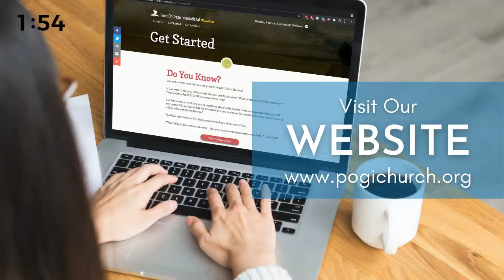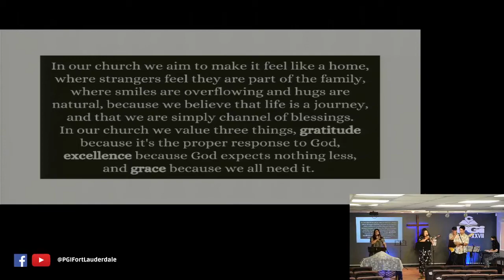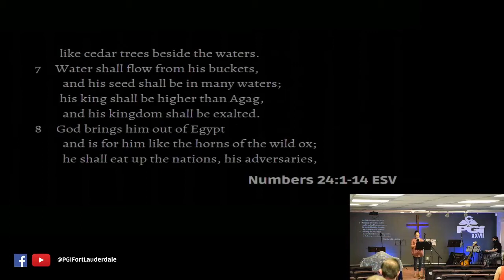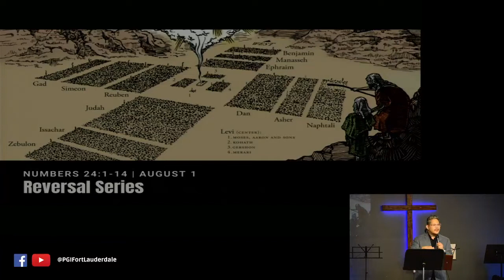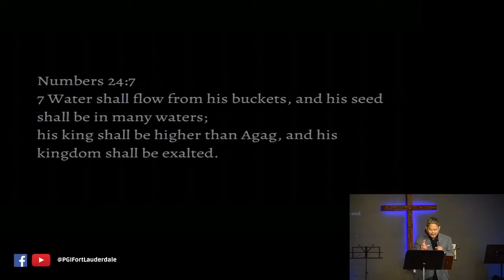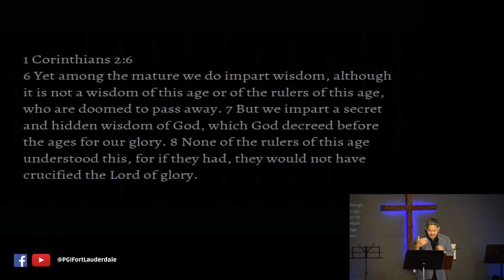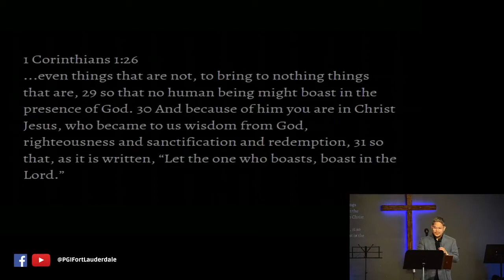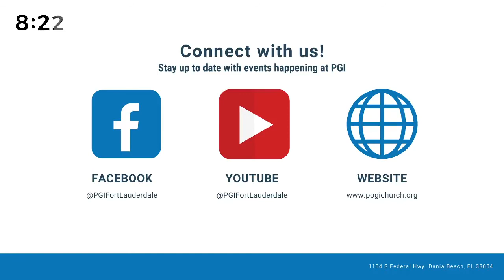PGI Sunday Service | "Reversal Series" | August 1, 2021